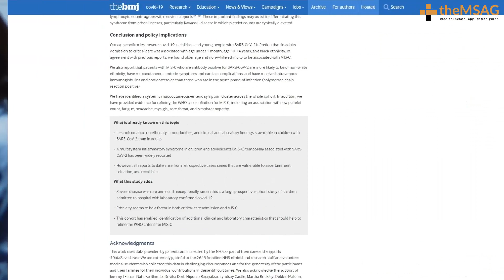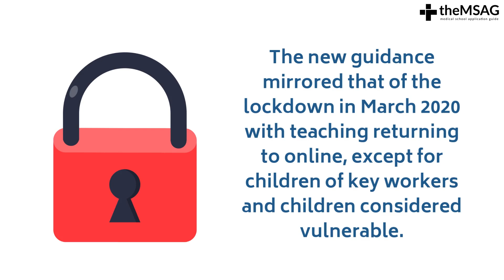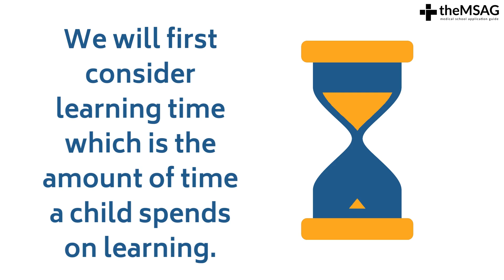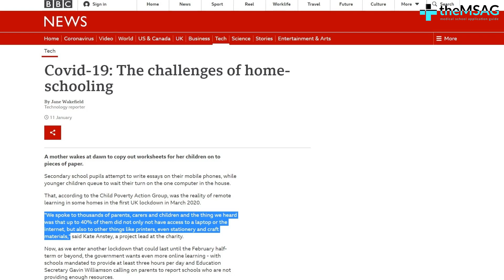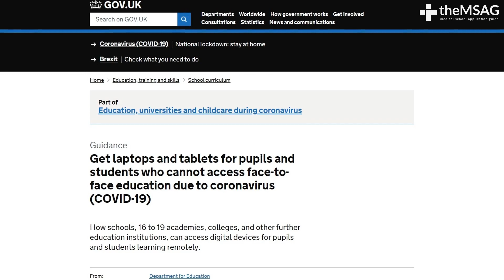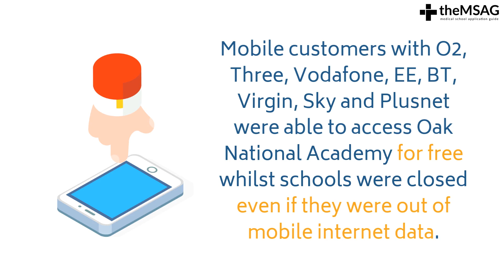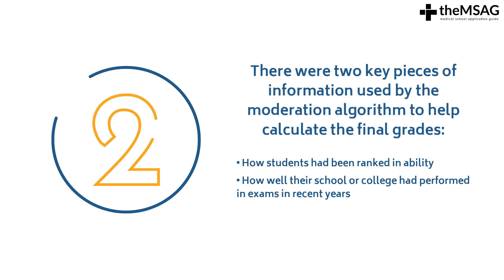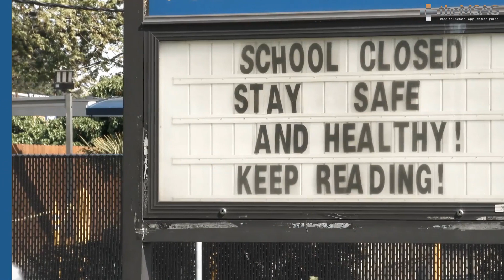COVID-19 | Impact on Education Part 1: Children [MMI QUESTIONS]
- In this lesson of the NHS Hot Topics COVID-19 series, we dive into how the pandemic has affected children’s education. Details below!

COVID-19’s impact on education goes beyond just homeschooling or online learning.  In this video we take a look at some of the challenges that the pandemic has presented for children, including socio-economic differences. Let us know if you have more questions we can help you with in the comments, and if you need some more interview advice or prep, check out the links below!

For interview practice with real, past questions from your the university you’re applying to, check out our Mock MMI Circuit

TIMESTAMPS: COVID-19 | Impact on Education Part 1: Children [MMI]

0:30 - Physical effect of COVID-19 on children
1:23 - Recap: Children/schools in the UK
2:23 - Impact on Parents
3:10 - Variation in homeschooling
5:05 - How the government is helping
7:15 - The school exam result controversy

“COVID-19 | Impact on Education Part 1: Children” credits:
Written by: Mr Daniel Warrington
Revised by: Dr Dibah Jiva
Narration: Mr Andres Mandol-Wiens